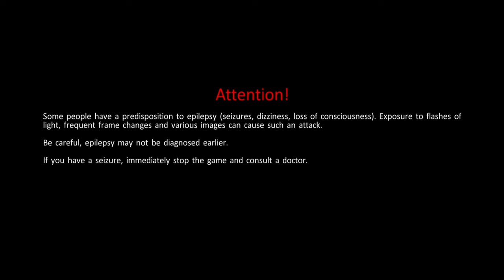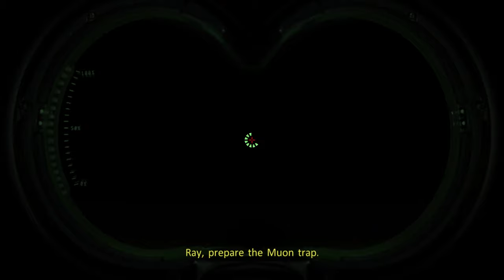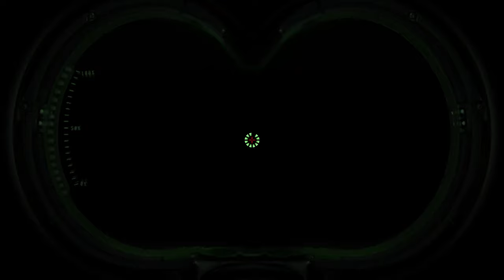Reclaiming The Word - Ghostbusters The Video Game : Part 4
Ghostbusters The Video Game Remastered continues as we take on a massive marshmallow man and try to stop society from being destroyed by ghosts and spectres alike.